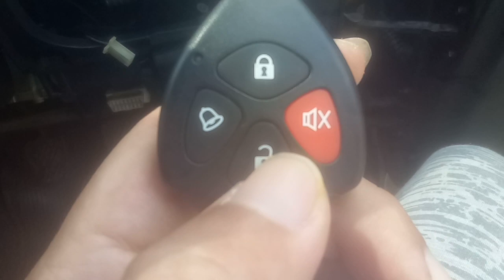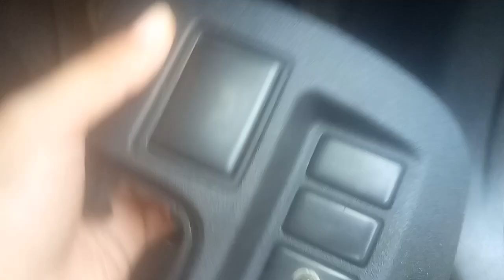Tutorial - Auto Back Door - Nissan Almera lewat Remot Alarm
Video Terbaru dari Automor Channel
Thank you sobat

Top Ten Popular Video Automor Channel :

Pasang Tablet Android Bisa jadi Head Unit di Mobil !

7 Fakta Unik dari Chevrolet Lova, Yang Kamu Wajib Tahu

Rahasia Chevrolet Lova Akhirnya Terbongkar! - Part 2

Review Hyundai H1 2008 - Mobil Luas Kaya Kolam Renang? - Vlog Om Mora

Wuling Almaz di GIIAS 2018- Ternyata di China Harganya Cuman 150jtan !!

Rahasia Chevrolet Lova Akhirnya Terbongkar! - Part 1

Pasang Tablet Android di Mobil, Modal Lima Ribu Perak!

Review Toyota Kijang 2.5 Diesel LSX 2001 -Vlog Om Mora

Chevrolet Lova Mobil Murah Kualitas Amerika!

REVIEW KIA RIO A/T 2013 - MOBIL KOREA RASA EROPA - VLOG OM MORA

Automor Channel merupakan sebuah Youtube Channel yang membahas mengenai Otomotif dengan cara yang anti-mainstream
Terus dukung karya kami, karena support kalian adalah bensin bagi semangat kami!
plus tombol lonceng nya.